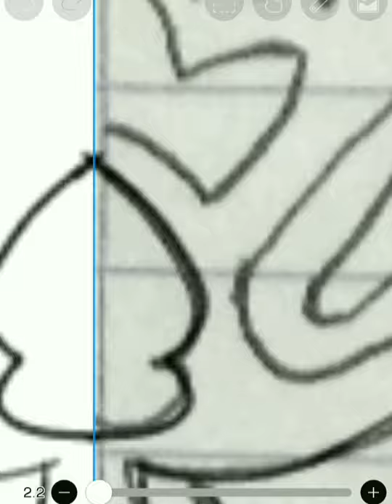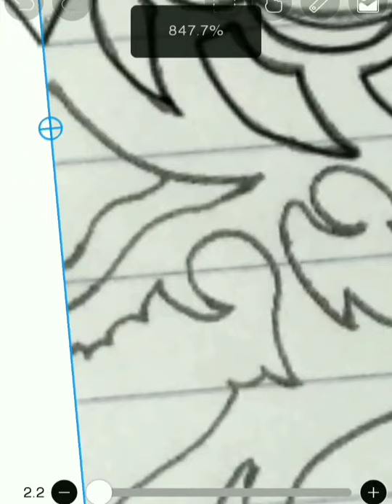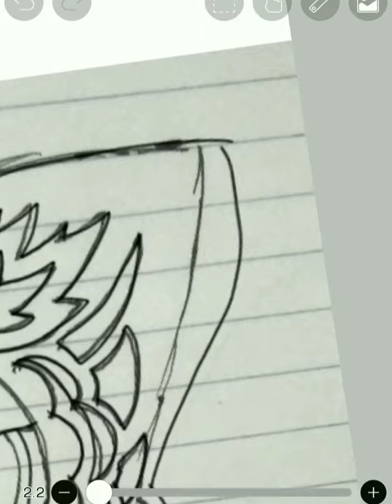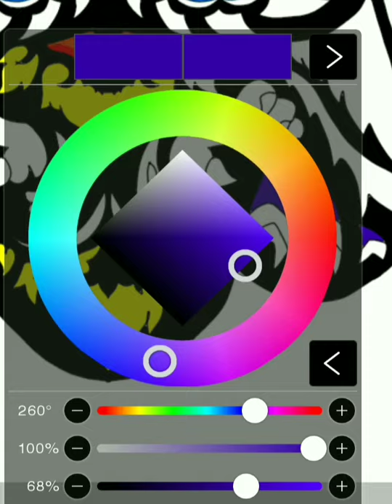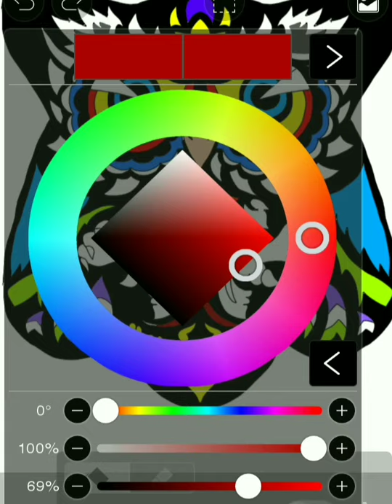MEMBUAT LAYANGAN CELEPUK CUTTING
membuat layangan cutting